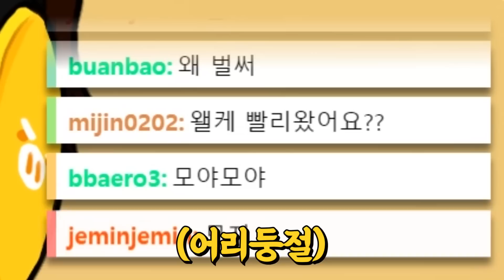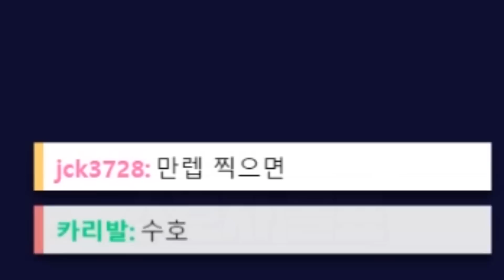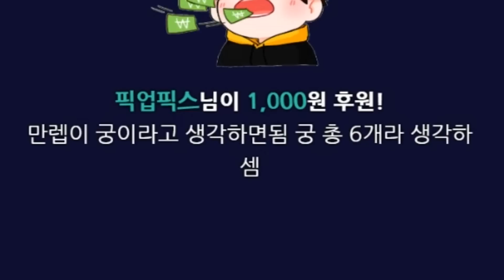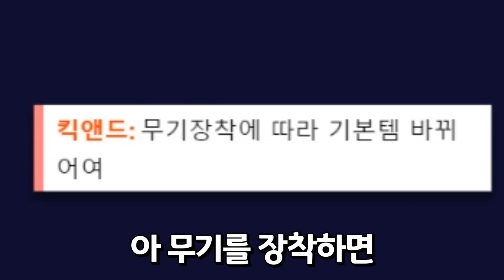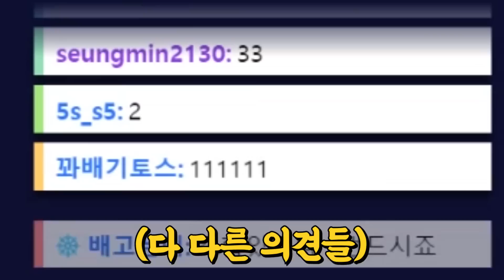탕탕특공대.. 광고 오지게 나와서 결국 못 참고 해봄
▶(구)인트로 BGM : You Like It - Youtube Library
▶아웃트로 BGM : Get Outside -  Youtube Library